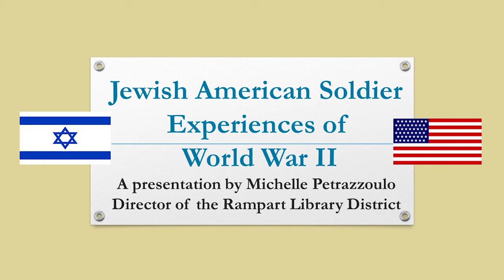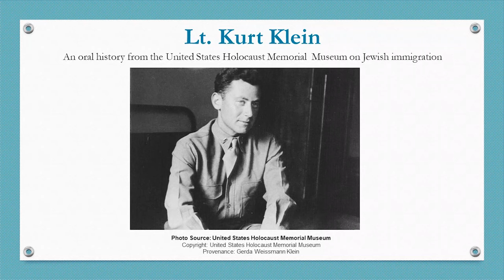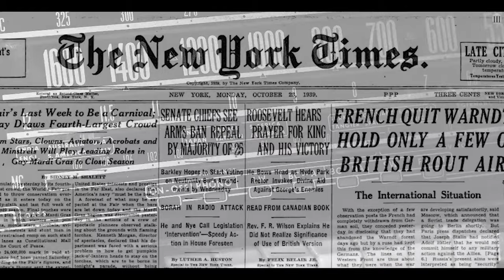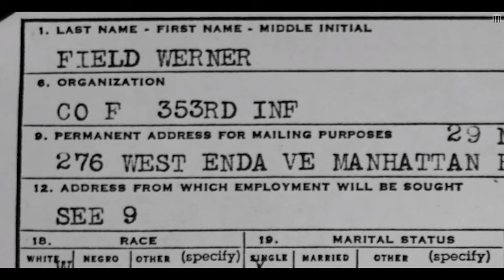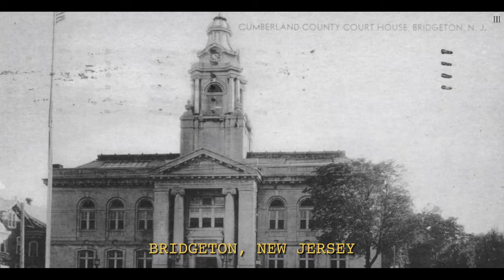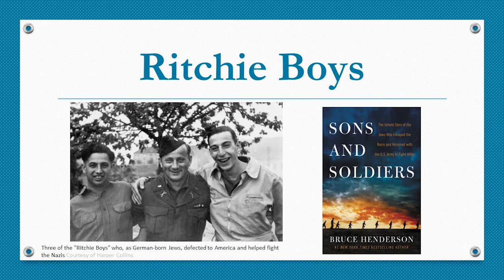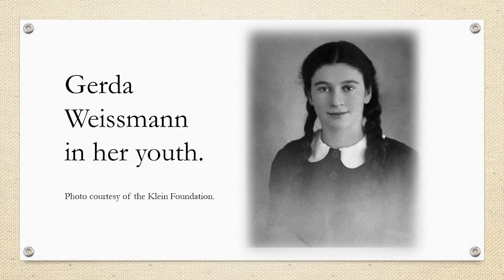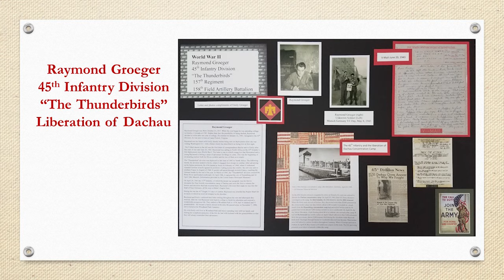Jewish Allied Soldier Experiences in World War II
Presented by Michelle Petrazzoulo,
Director of the Rampart Library District

Michelle’s discussion includes stories of Allied soldiers of Jewish heritage and faith and their unique perspectives and roles during the dictatorship of Adolf Hitler.